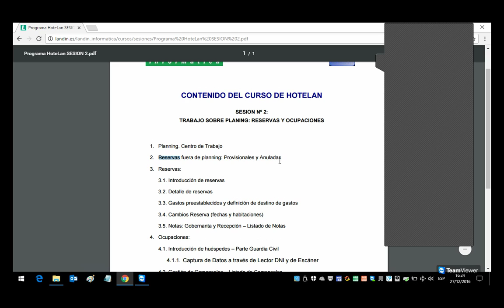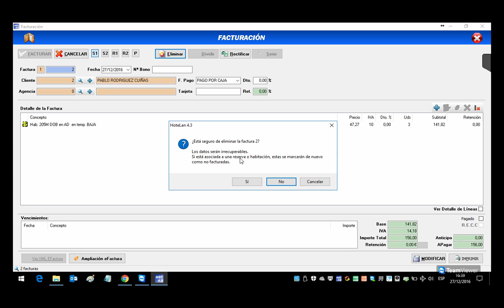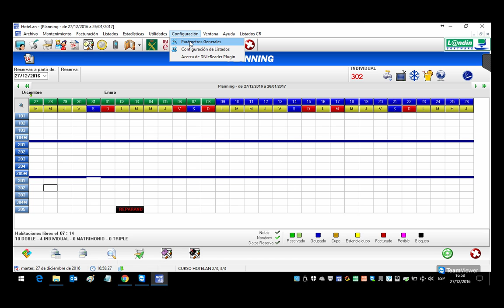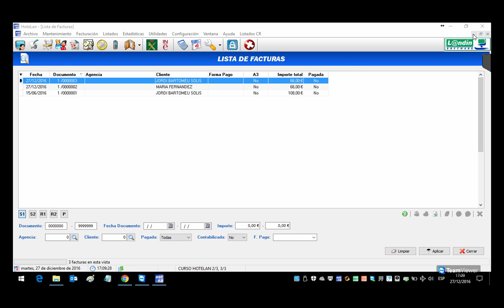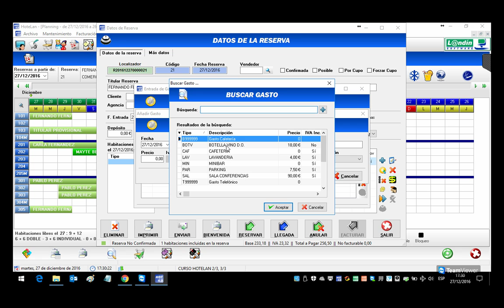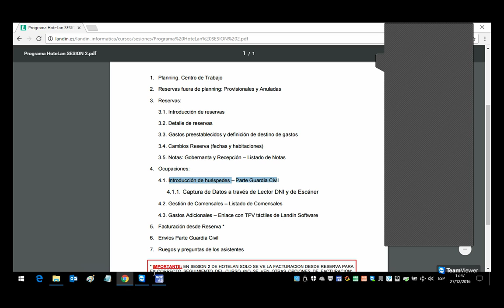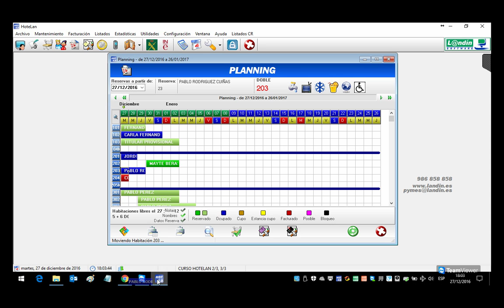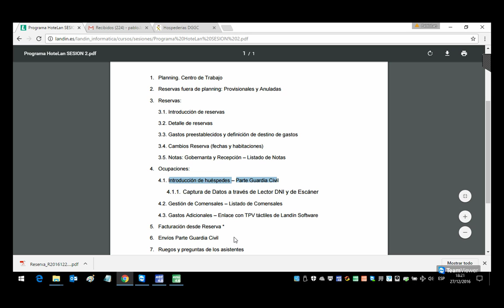HoteLan Curso Completo - Sesión 2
1. Planning. Centro de Trabajo
2. Reservas fuera de planning: Provisionales y Anuladas
3. Reservas:
3.1. Introducción de reservas
3.2. Detalle de reservas
3.3. Gastos preestablecidos y definición de destino de gastos
3.4. Cambios Reserva (fechas y habitaciones)
3.5. Notas: Gobernanta y Recepción – Listado de Notas
4. Ocupaciones:
4.1. Introducción de huéspedes – Parte Guardia Civil
4.1.1. Captura de Datos a través de Lector DNI y de Escáner
4.2. Gestión de Comensales – Listado de Comensales
Gastos Adicionales – Enlace con TPV táctiles de Landín Software